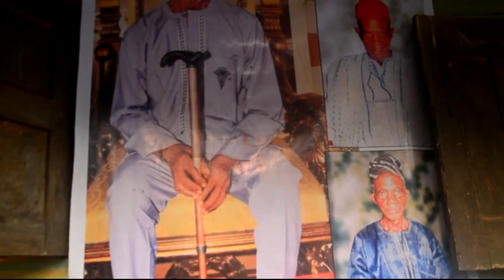late Pa. VINCENT IKPETU EBEHILE ( Part 1) OMW#